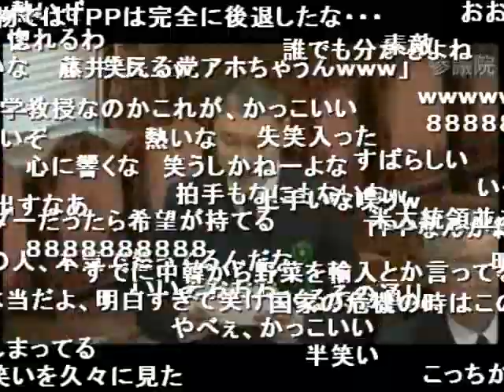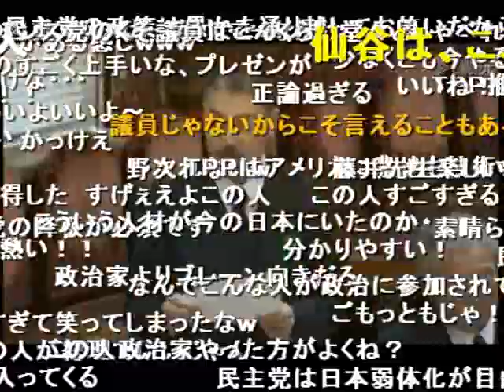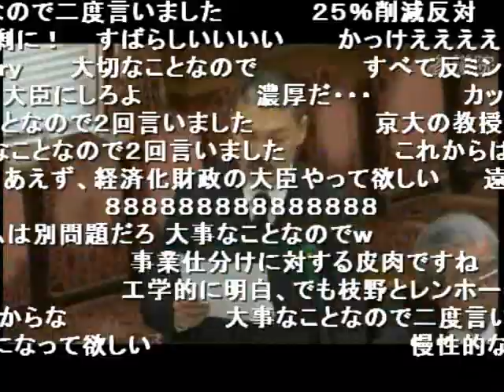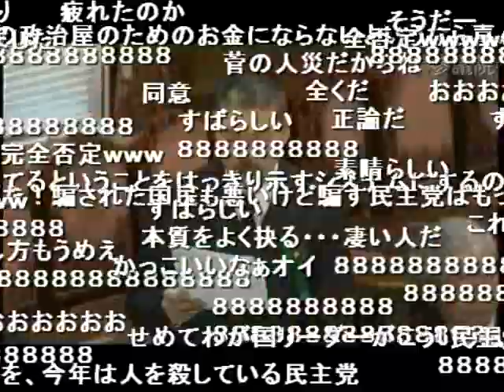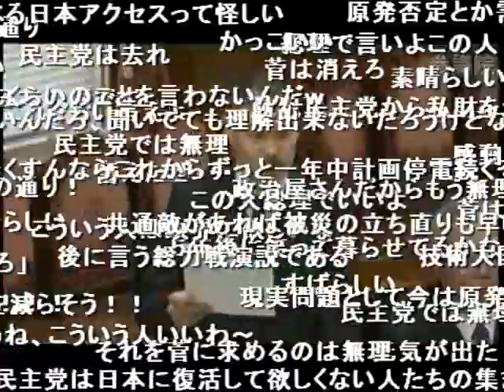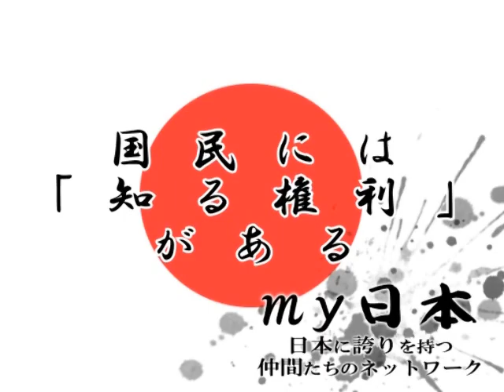民主党の選対スローガンが日本人を殺した（2011.03.23）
2011年03月23日 参議院公聴会

京都大学の藤井聡教授による口述です。震災復興の具体的で現実的な対策案を述べます（TPP参加を撤回しろ、とか）。締めくくりでは、民主党の稚拙な選対スローガンが日本人を殺したことに触れ、「2度とそのような甘いスローガンを口にするな」と看破します。